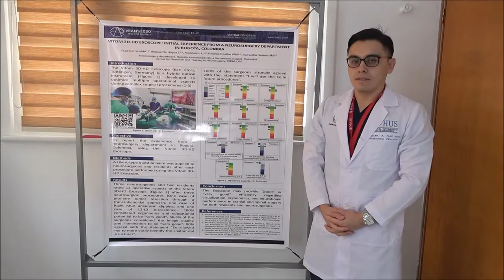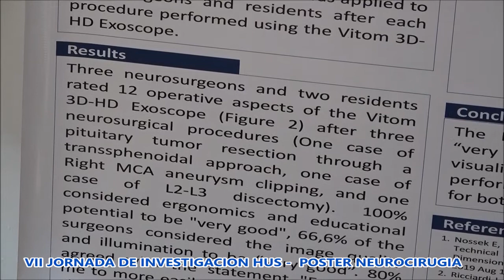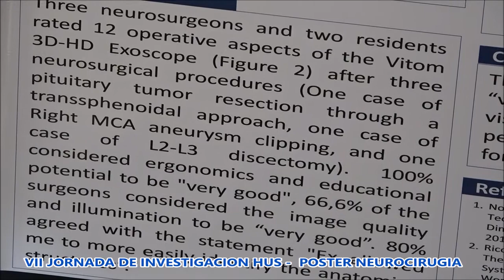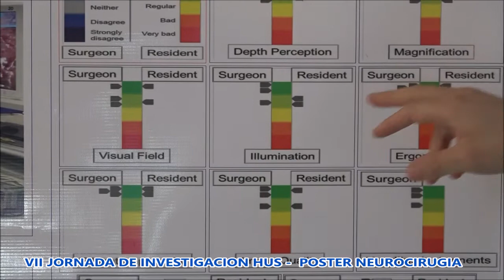INVESTIGACIÓN PÓSTER NEUROCIRUGIA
Séptima Jornada de Investigación. Concurso.